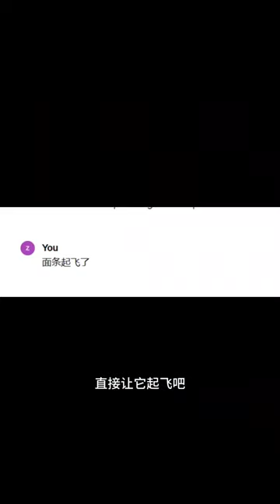AI绘画之面条的逆袭